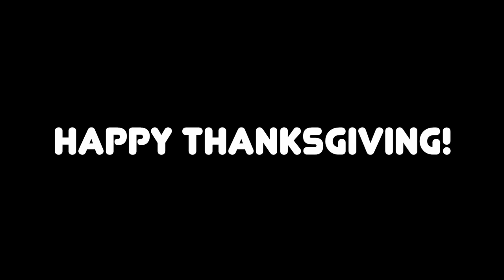LPS: I'm Thankful For You!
Happy Thanksgiving everyone! Hope you are all having a great day! Enjoy this 3 minute video that I enjoyed making! :3